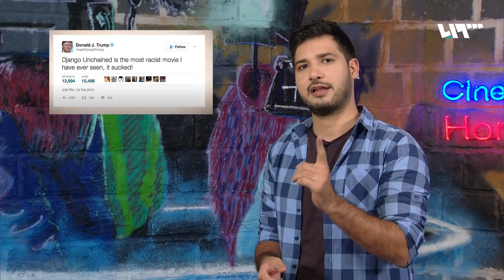مسلسل المنصة_ مكسيم خليل | حمصوود شو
نتحدث في فقرة الدراما عن مسلسل المنصة او The platform اللذي يعرض على شبكة نتفلكس، من بطولة مكسيم خليل وكتابة هوزان عكو
أما في فقرة السينما فسنعرض كواليس فيلم django من إخراج كويتنين تارانتينو

هوتبيرد HD
V 12520